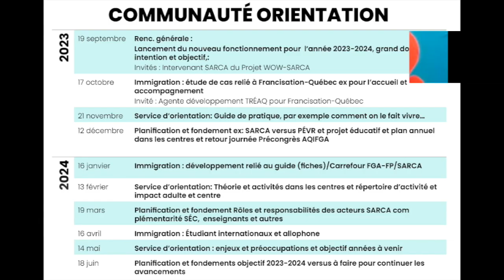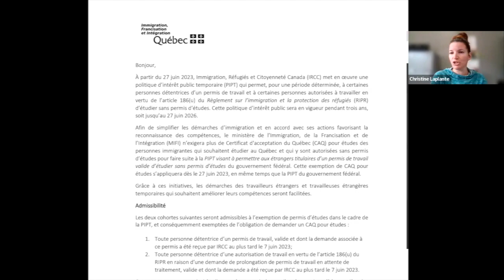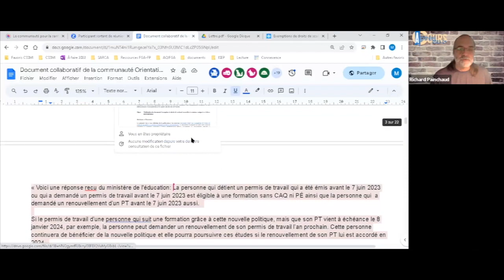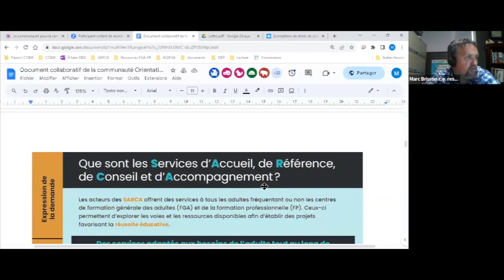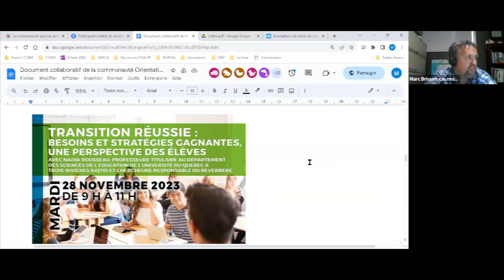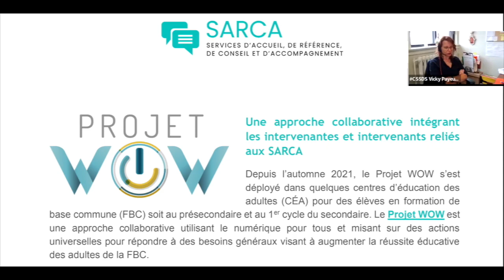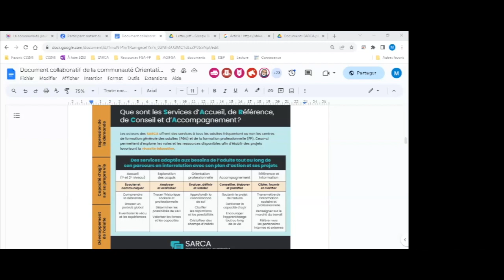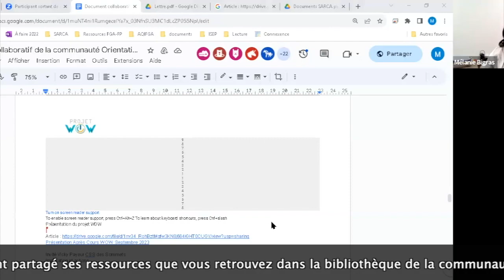Communauté orientation SARCA, 19 septembre 2023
On répond à une question portant sur les travailleurs détenant un permis de travail. On partage plusieurs informations concernant le mandant national, les webinaires et colloques à venir, en autres. Également, un partage d'expérience au sein du projet WOW par Vicky Payeur, CSSDS.
Sommaire
0:00 Accueil, structure et thématiques des rencontres de l'année
6:59 Question concernant la lettre  pour les détenteurs d’un permis de travail qui pourrait fréquenter la FGA ou FP sans permis d’Études ou CAQ
Nouvelles et informations
17:44 - Webinaire sur le questionnaire d'accueil
20:10 - Mandat national SARCA
23:33 - Infolettre SARCA
23:59 - Présentation et atelier d'idées lors des congrès et colloque
26:37 - Webinaire sur les transition avec Nadia Rousseau
27:41 - Tables régionales de concertation sur l'orientation professionnelle
28:54 - Colloque: La jeunesse point de bascule: transition, participation et inégalités sociales
29:53 - Semaine québécoise de l'orientation : appel à l'organisation d'activités pour le grand public
30:34 - Approche concertée à partir des besoins de la personne (infographie)
31:27 Partage d'expérience au sein du projet WOW par Vicky Payeur, CSSDS
44:29 - L'implication des SARCA au sein du projet WOW
49:21 Partage de Mireille Lemieux au sujet du projet WOW et de la RAC
52:54 Conclusion
Cette rencontre s'est tenue le 19 septembre 2023 et a été animée par Mélanie Bigras, conseillère d’orientation, CSSRN et Marc Brisson, responsable du service d’accompagnement national pour les SARCA.